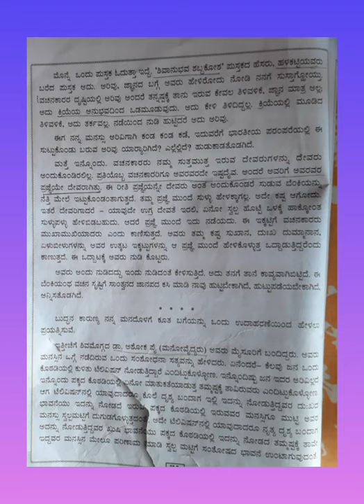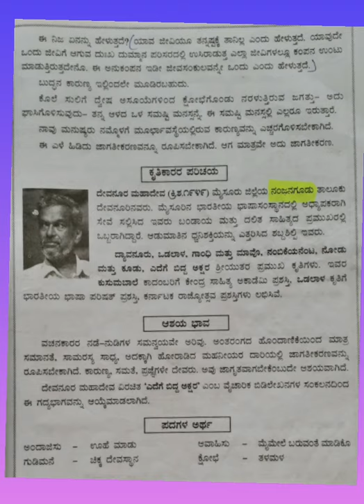ತರಗತಿ - 10 ವಿಷಯ -ಕನ್ನಡ ಪಾಠ - ಎದೆಗೆ ಬಿದ್ದ ಅಕ್ಷರ ಭಾಗ - 2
ತರಗತಿ - 10 ವಿಷಯ -ಕನ್ನಡ
ಪಾಠ  - ಎದೆಗೆ  ಬಿದ್ದ  ಅಕ್ಷರ
ಭಾಗ - 2